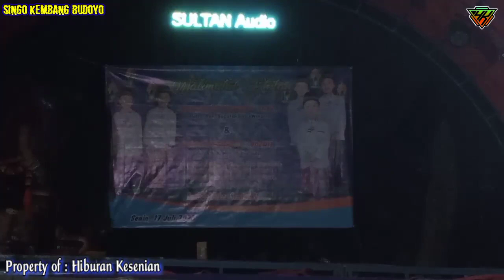Serem !!! Ada Penampakan Pocong Rampak Barong Singo Kembang Budoyo